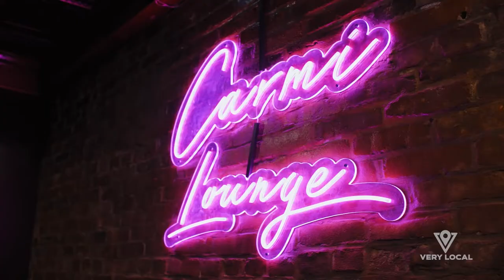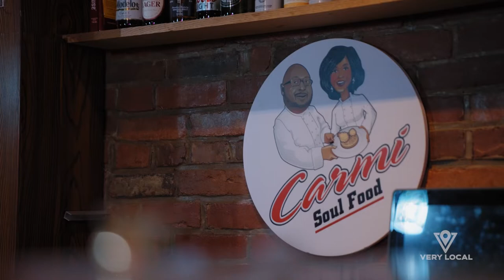Plate It, Pittsburgh: Summer Cookout | Sneak Peek | Very Local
Download the Very Local app to watch full episodes of "Plate It, Pittsburgh"

About the Show:
"Plate It, Pittsburgh" is a series that tasks two Pittsburgh chefs with preparing a Pittsburgh-perfect plate inspired by the city. Plate It, Pittsburgh will be available to stream for free on the Very Local channel through Roku and Amazon Fire TV.